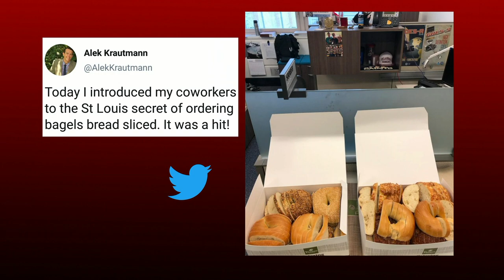The Daily Mix: Lottmann Realty Group at RE/MAX - 4/1/19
Jeff Lottmann, the president of Lottmann Realty Group at RE/MAX, joins Staci Static with tips on what's trending in real estate and how to make your home more marketable.